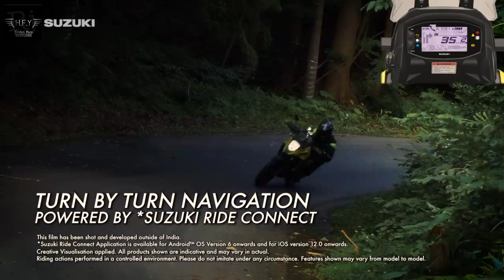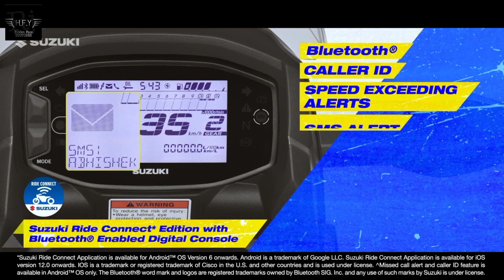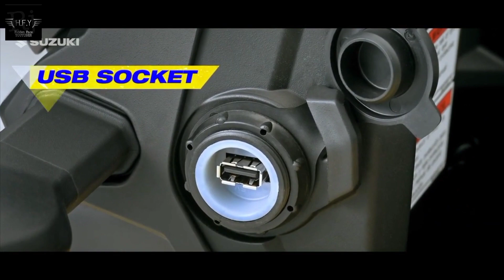Suzuki V-Strom SX 250 🔥| V-Strom SX 250 Full Details | First look | V-Strom SX 250 Onroad Price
Suzuki V-Strom SX 250 🔥. How Deep Is Its Adventure Quotient?. 250cc Adventure Tourer bike from Suzuki. Suzuki V-Strom SX full review and details. Don't buy Suzuki V-Strom SX 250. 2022 Suzuki V-Strom SX 250. Suzuki V-Strom SX 250 Onroad price. Suzuki V-Strom SX 250 Top Speed. Suzuki V-Strom SX 250 Speedometer. Suzuki V-Strom SX 250 Acceleration. Suzuki V-Strom SX 250 Millage. Suzuki V-Strom SX 250 first Ride Experience. 2022 Suzuki V-Strom . Suzuki V-Strom SX 250 All Colours. Suzuki V-Strom SX 250 Seat Height. Suzuki V-Strom SX 250 Ground Clearance. Suzuki V-Strom SX 250 Tyre Size. Suzuki V-Storm SX 250 headlight visibility. 2022 Suzuki New Bike's. Suzuki Upcoming Bike's. Suzuki V-Strom Bs6. Suzuki V-Strom SX 250 Modification. Suzuki V-Strom SX 250 Features . Suzuki V-Strom SX 250 Specifications. The Master of adventure. Suzuki V Strom SX 250 Bs6. 2022 Suzuki V-Strom 250 First Look. Top 10 adventure bike's. Best Adventure tourer bike's. Maine iss video mai Suzuki V-Strom SX 250 bike ka ek Review video banaya hai,

Suzuki V-Strom SX 250
2022 Suzuki V-Strom 250

Others Videos ❤

Suzuki V-Strom 250
2022 Suzuki V-Strom 250 first look
2022 Suzuki Bike's
Top 10 Best Adventure Tourer Bike's
Duke 250 Adventure Vs V-Strom SX 250
Suzuki V-Strom SX 250 all colours
Suzuki V-Strom SX 250 Delivery
Suzuki V-Strom SX 250 Modification
Best Daily Purpose Bike's
Hidden Face Youtuber Gourab
Hidden Face Youtuber rj mitra
Gourab Mitra
Sourav Joshi Vlogs
Carry Minati